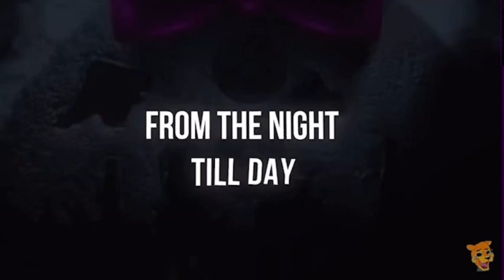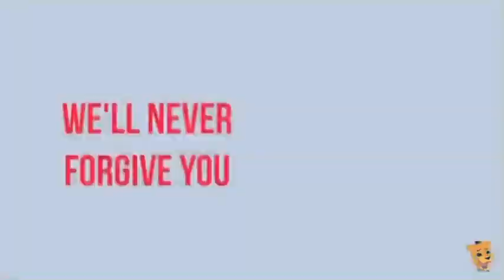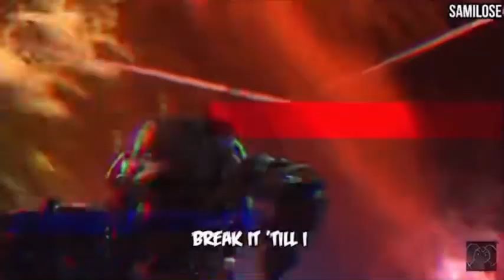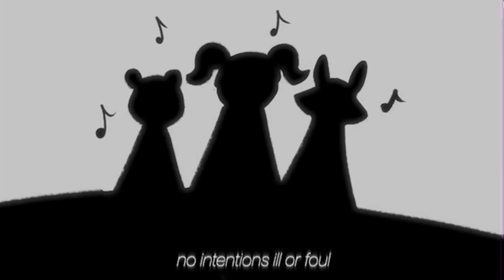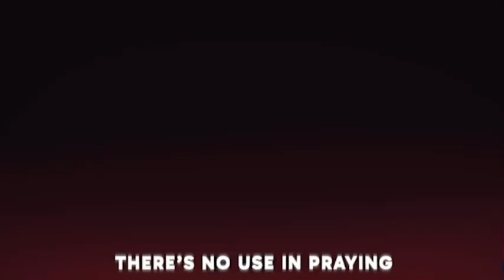Meine top 5 fnaf fan songs